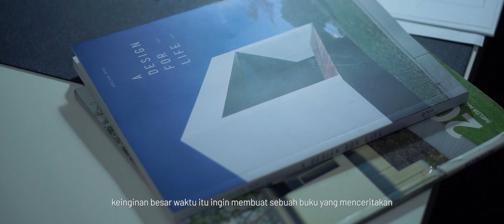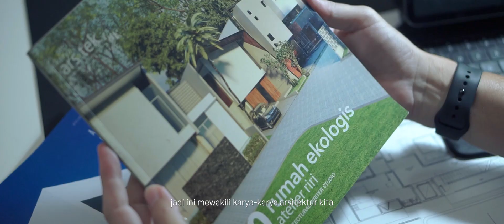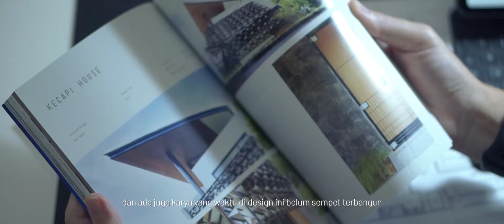More/Less: Previous Book Ep.0-1 | Atelier Riri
Atelier Riri dan Buku

Saya masih termasuk generasi yang mencari dan mendapatkan inspirasi lewat buku, sehingga buku punya peran penting dalam proses saya mendesain.

Saya juga pernah menyusun 2 karya buku yang memberikan saya kesempatan untuk ikut berbagi inspirasi lewat itu.

12 tahun berkatya, dengan semangat dapat terus berkontribusi dan menginspirasi...

What's Next?

Terima kasih kepada:
- Insan (videgrapher & editor)
- Hafiz (videgrapher & editor)